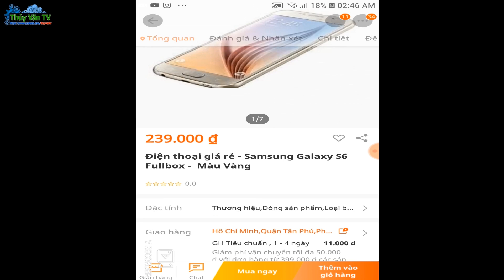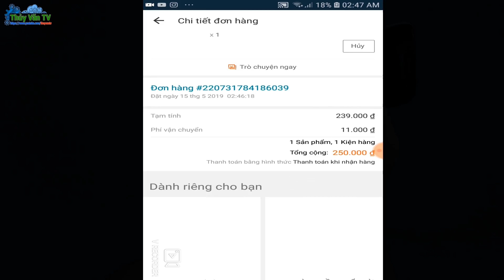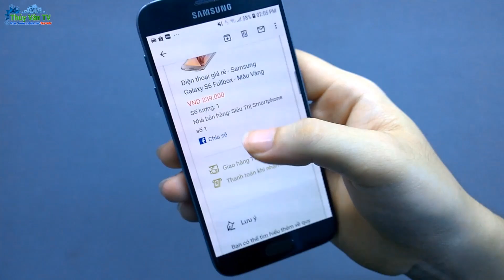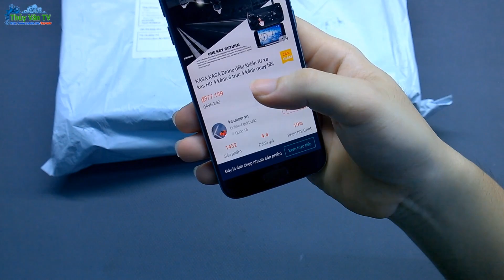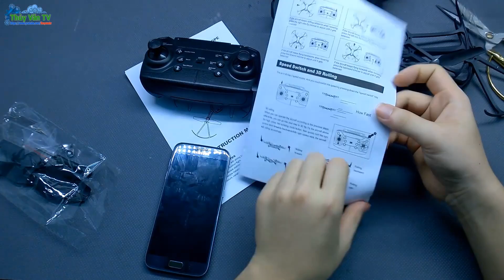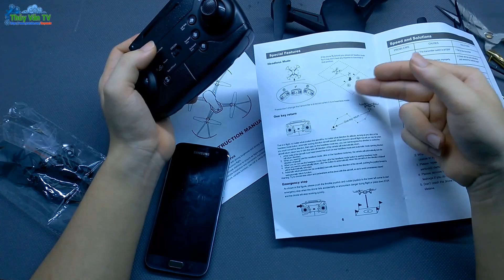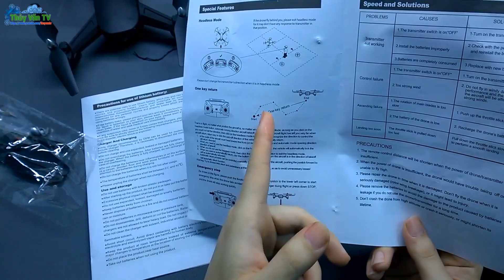Máy Bay Drone Mavic Tầu 377 Nghìn (Săn Hàng Siêu Rẻ lazada & Shopee)